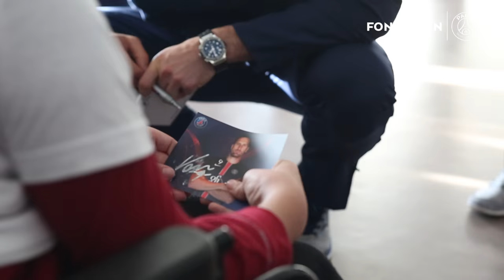Les Parisiens avec les enfants de l'IEM Richebourg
Ce lundi, les handballeurs parisiens étaient attendus à l'Institut d'éducation motrice de Fondation Mallet, à Richebourg. Organisé par la Fondation Paris Saint-Germain,en partenariat avec le conseil Départemental des Yvelines, l’événement a permis la rencontre entre les Parisiens et les jeunes pensionnaires du centre.
Rires, autographes, photos, une très bonne après-midi pour les joueurs et leurs hôtes du jour.